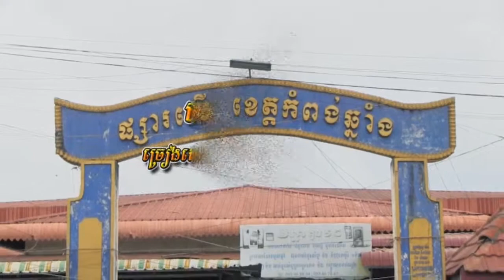ចម្ប៉ាផ្សារលើ មាតុភូមិ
បទChampa P'sar Leu ចម្ប៉ាផ្សារលើ។ Extracted from Mietophoum Tour DVD #69